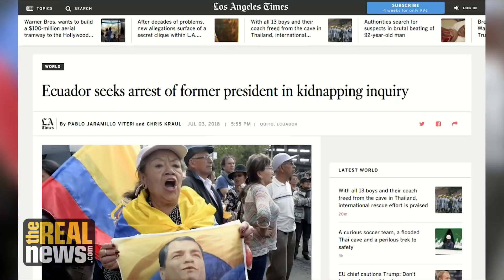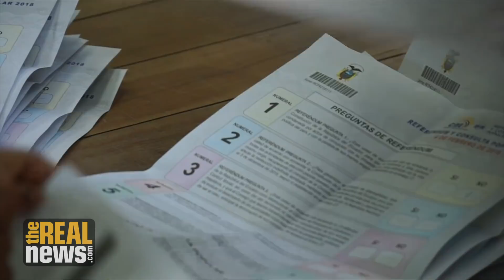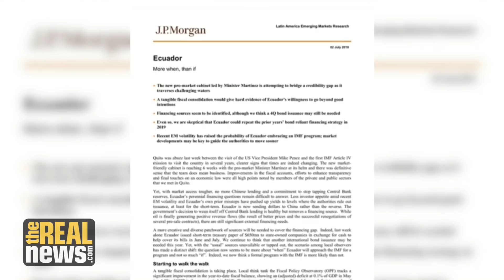Arrest Warrant for Ecuador's Ex-President Correa: Based on "No Evidence"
The prosecution of ex-president Rafael Correa is a blatant attempt to prevent the return of Correa to Ecuador, as the country's most prominent opposition leader, says former foreign minister Guillaume Long